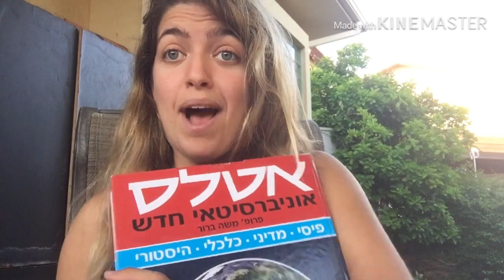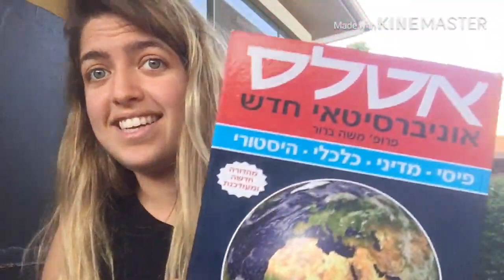Israeli Culture 2/4 - What about Israel?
Junte-se a THE FOOLS ONLINE COMMUNITY, uma rede social de estudantes de inglês de todo o mundo!

When I say I'm from Israel people wonder... "where is that?"

Here I start explaining where is Israel, a bit of my culture and curiosities.

➔ This content is part of The Fools Online Community - A social networks in English with people all over the world and with amazing content to help you practice English.

Thank you all! :D